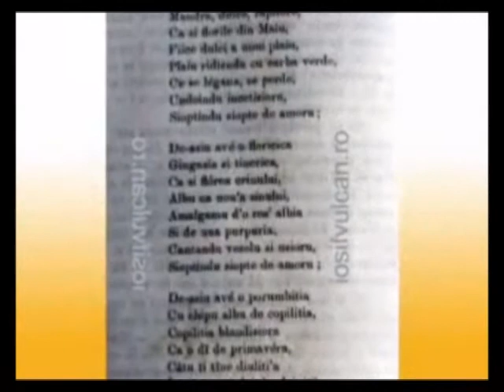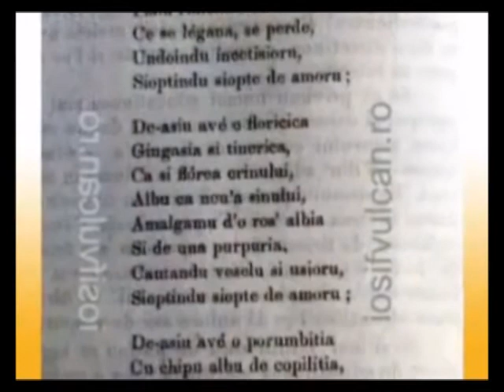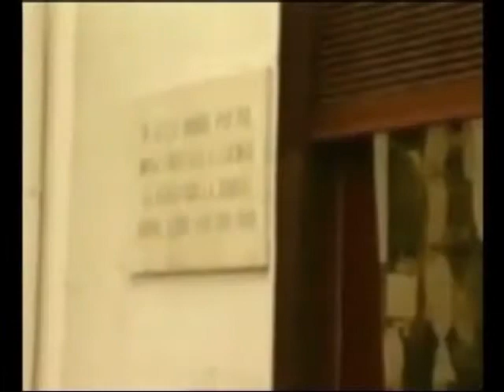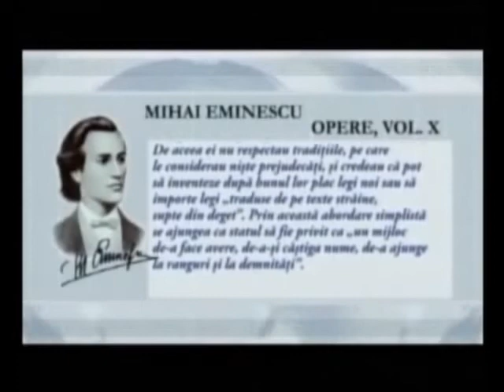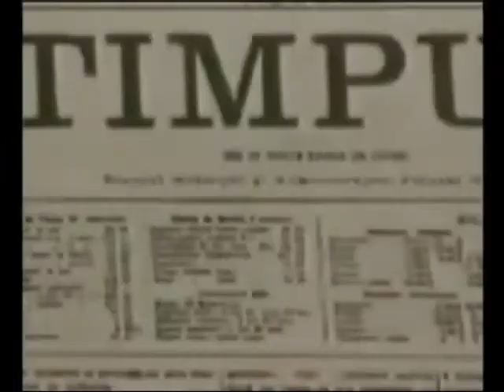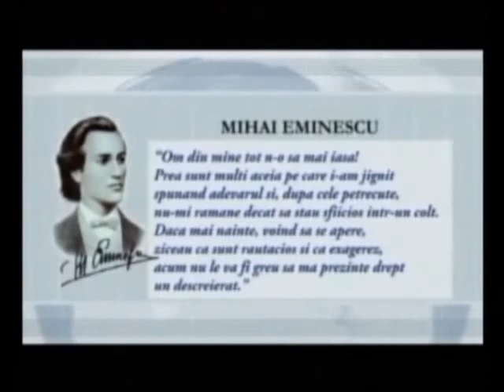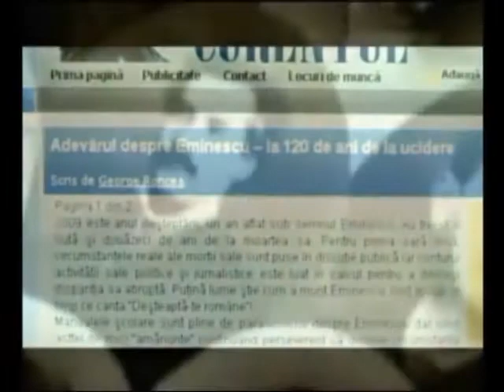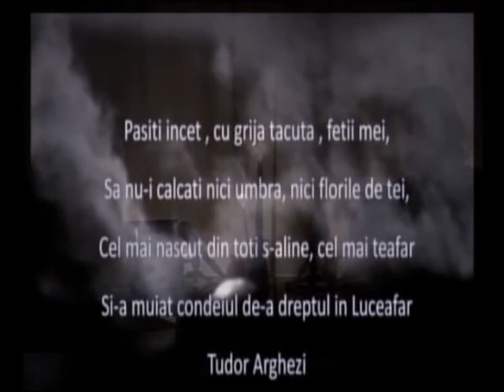Despre sfarsitul lui Eminescu, un parastas in direct....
Eminescu, asasinat ?  Aiasta-i întrebarea...
Realizator, Vasile Danci Moroşanu, invitat Mircea Bostan, poet, scriitor & eseist romaşcan...
ROMÂNIA TREZEŞTE-TE !

Filmul inserat în finalul acestei emisiuni este realizat de Andreea Petcu, postarea originală putând fi urmărită accesând linkul acesta
Multumesc !